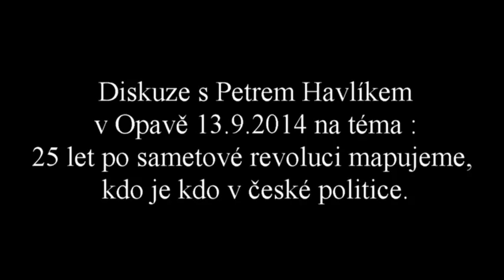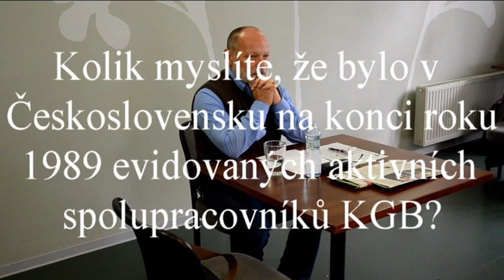Petr Havlík - diskuze v Opavě na téma 25 let po revoluci - 13.9. 2014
Kolik myslíte, že je v České republice korunových miliardářů? Kolik myslíte, že českých daňových subjektů daní v daňových rájích? Kolik myslíte, že je souhrnný odhad tzv. transformačních ztrát? Kolik myslíte, že bylo v Československu na konci roku 1989 evidovaných aktivních spolupracovníků KGB? Na tyto i další otázky odpovídal 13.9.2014 v Opavě pan Petr Havlík, který se řídí krédem: „Nebojuji jenom proto, abych za každou cenu vyhrál, ale hlavně proto, abych se nedal“.